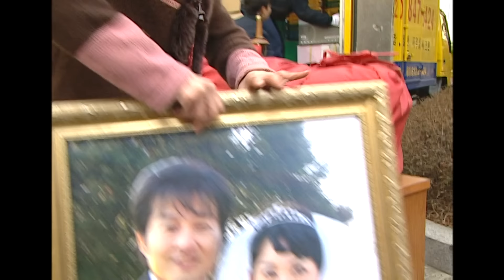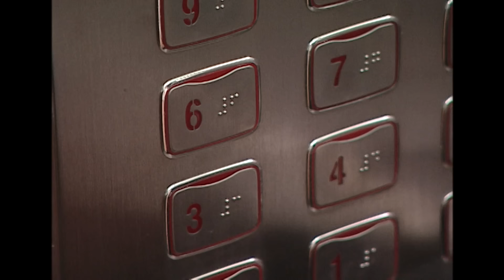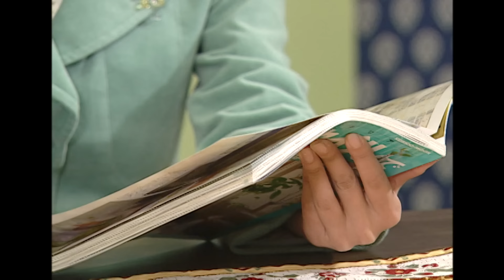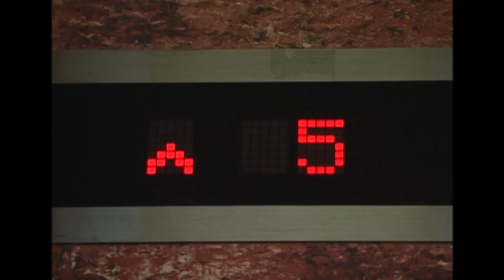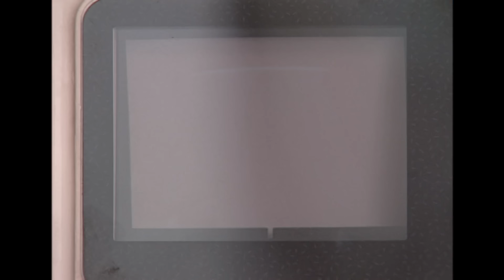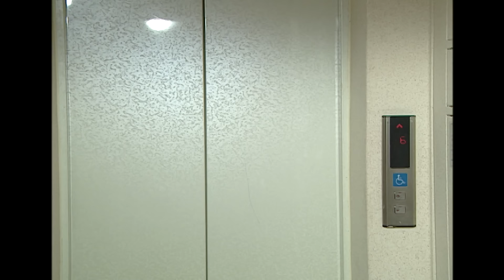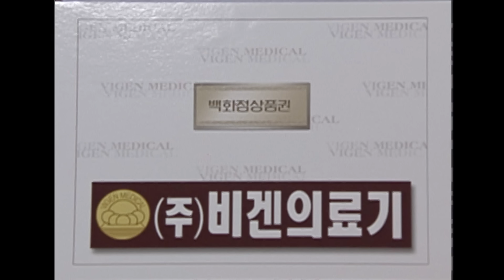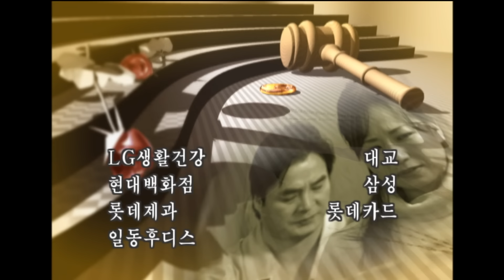[사랑과전쟁] 내 이웃과 지나치게 친하게 지내면 위험한 이유….ㅣ위험한 이웃사촌ㅣKBS 2005.02.04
[사랑과전쟁] 내 이웃사촌과 너무 친하게 지내면 위험한 이유….ㅣ위험한 이웃사촌ㅣKBS 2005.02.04

KOREAN DRAMA